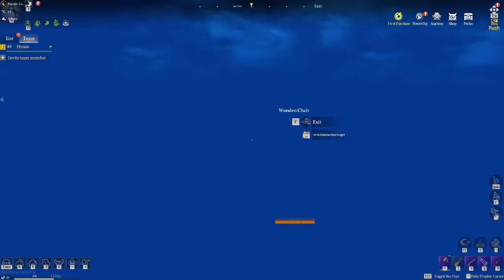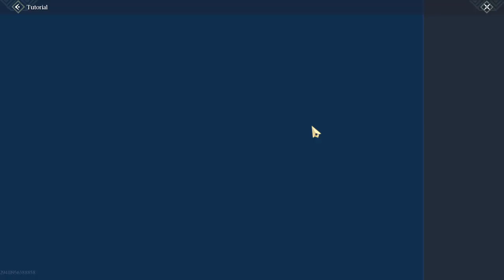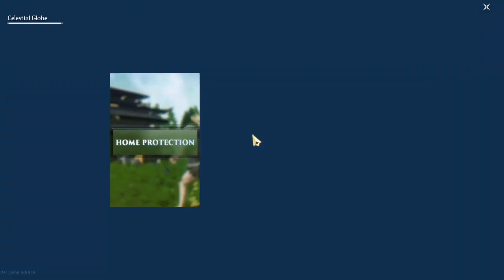PEMULA WAJIB BELI ITEM AGAR CP KALIAN MENINGKAT - CHIMERALAND ( ANDROID / iOS / PC )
Chimeraland is an open world sandbox RPG, in the game you will experience the following:

-Great world exploration, a total of 4 continents over 9 billion square feet of maps for you to gather, hunt, treasure hunt and build homes

-Hunting ancient strange animals, the big world will open up hundreds and thousands of years of strange animals for you to hunt materials for making artifacts and equipment, you can also capture them as pets and customize their appearance by devouring them in pairs

-A unique copy, you can enter more than ten kinds of single-player and team copies carefully prepared for you by interacting with special furniture and large map scene elements to carry out various themed challenges

-Unlimited PVP, Zhongshan Mainland will be open 24/7 for you to compete for PVP and resources in the wild.